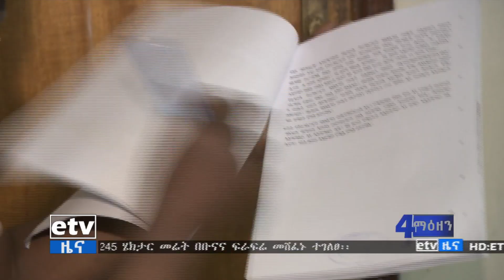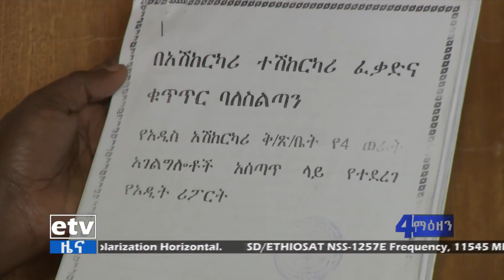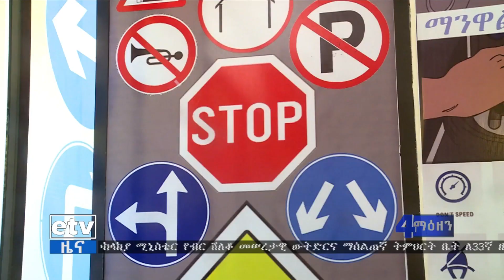በአዲስ አበባ እየጨመረ ለመጣው የትራፊክ አደጋ የአሽከርካሪ ማሰልጠኛ ተቋማት አስተዋጽኦ ከፍተኛ መሆኑን ጥናት አመለከተ